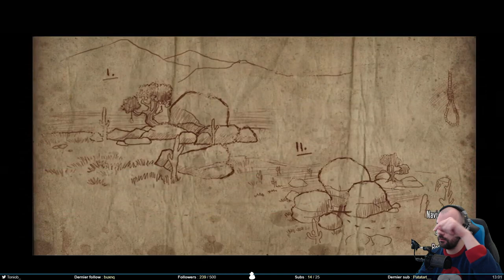La carte au trésor - Red Dead Redemption #4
On aura besoin d’une aide extérieure dans cette session pour trouver le trésor. Et même avec l’aide de Johana, ça sera compliqué. Non vraiment, je vais continuer à faire du streaming, la chasse au trésor c’est trop compliqué pour moi.